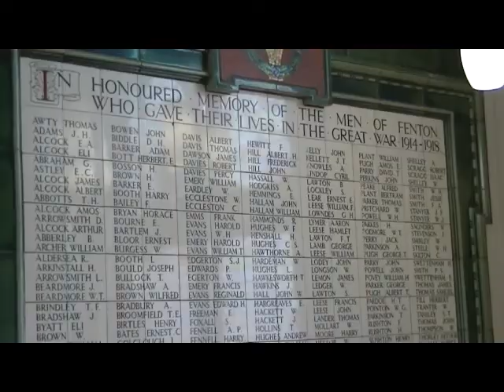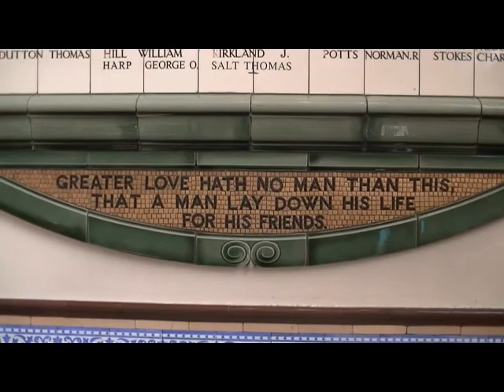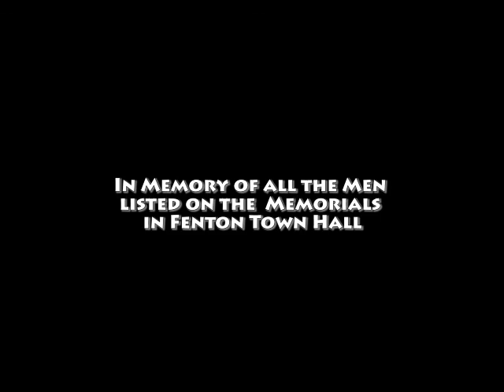Painting the Town Red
The start of the poppy sowing at Fenton...symbolic in saving the
magnificent war memorial in the town hall